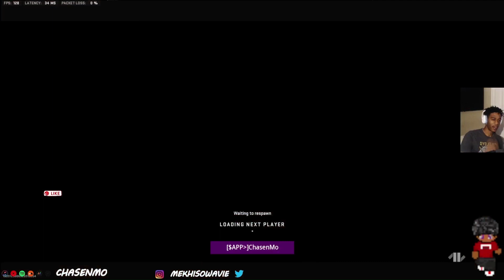REFRESHED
Follow me on all my social platforms
Soundcloud.com/ChasenMo